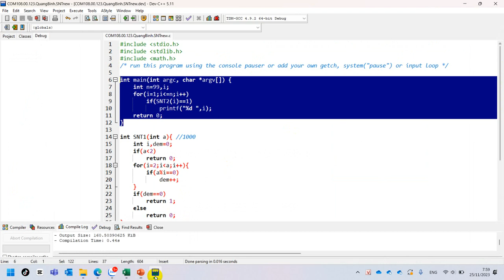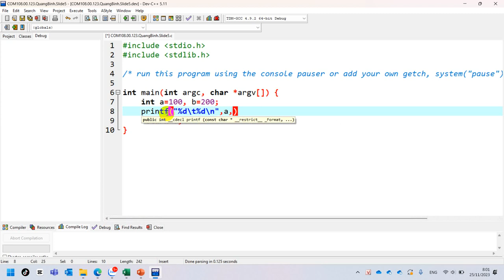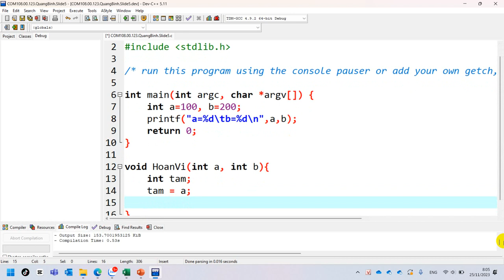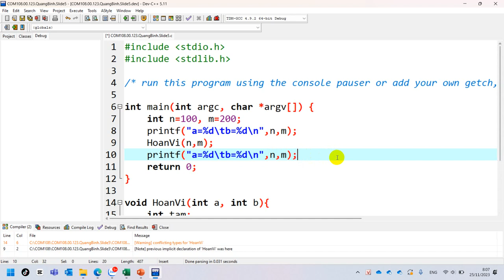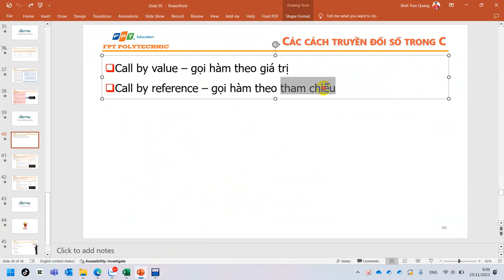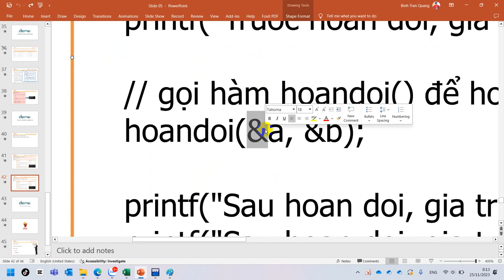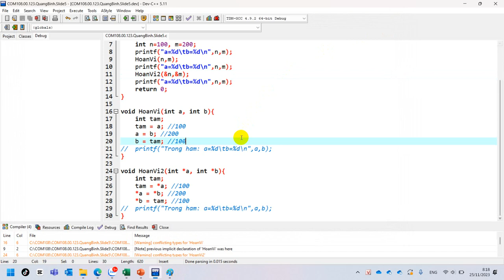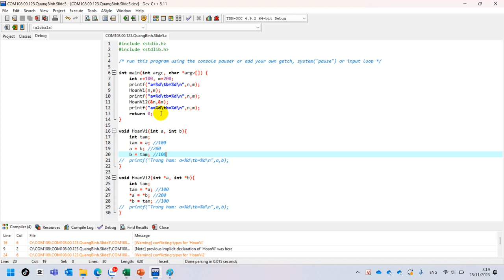25. COM108 Hoán Vị - Tham Trị Và Tham Chiếu